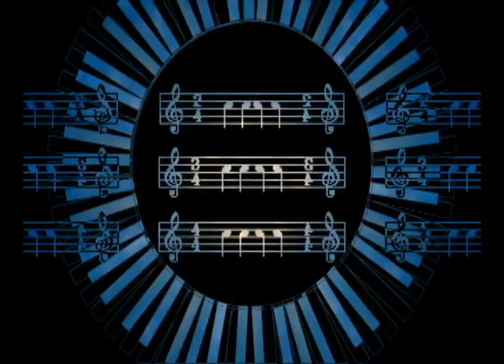Music March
Music by Jazzcult: Jim Nelson on drums, Gary Brown on bass, and Rich Scherer on guitar and keyboard. Animation by Scherer.